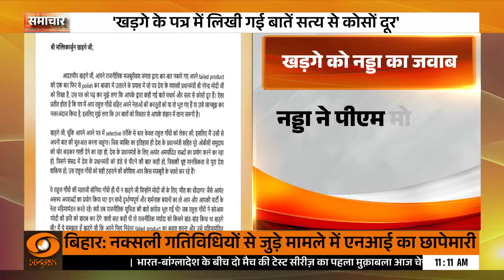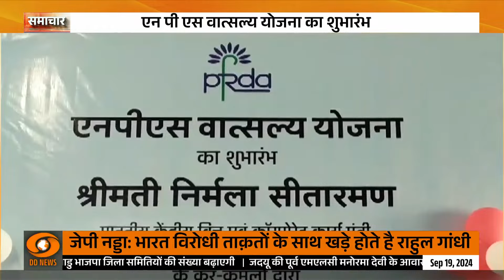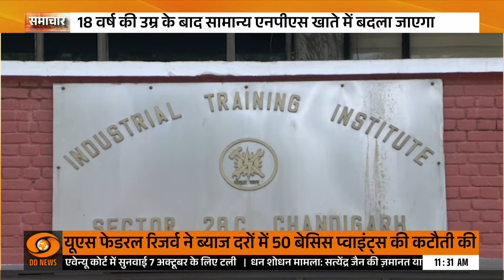राष्ट्रपति द्रौपदी मुर्मु Madhya Pradesh के दौरे पर व विस्तार से अन्य अहम ख़बरें | Samachar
राष्ट्रपति द्रौपदी मुर्मू उज्जैन में तीन घंटे के दौरे पर हैं, जहां वे सफाई मित्र सम्मेलन में भाग लेंगी, उज्जैन-इंदौर सिक्स लेन हाईवे का वर्चुअल भूमि पूजन करेंगी और महाकाल मंदिर में पूजा अर्चना करेंगी। उनके दौरे के लिए कड़ी सुरक्षा व्यवस्था की गई है और कई वरिष्ठ राजनीतिक व्यक्तित्व उपस्थित रहेंगे।